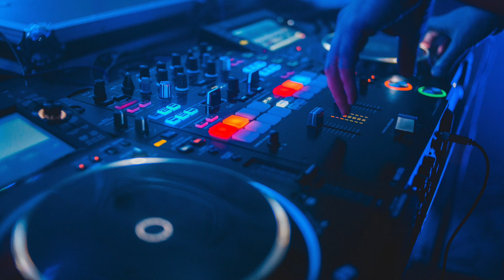Apaga La Luz (OG Main) Tony Touch